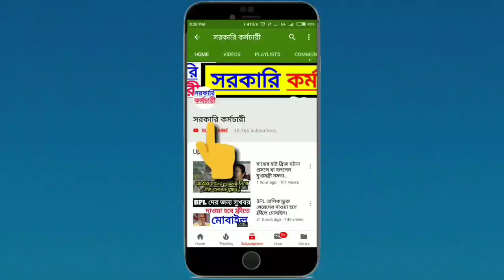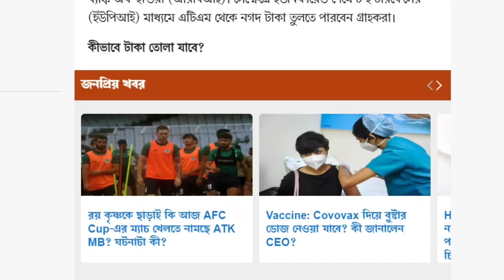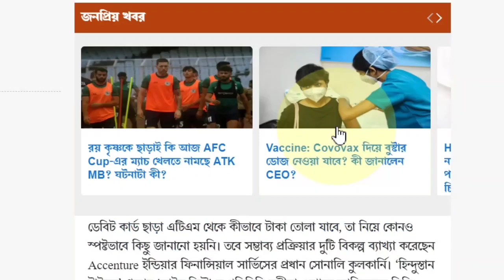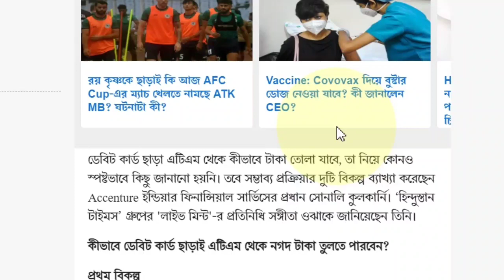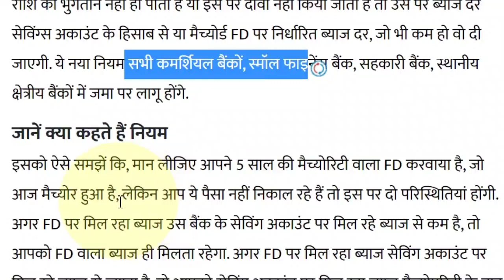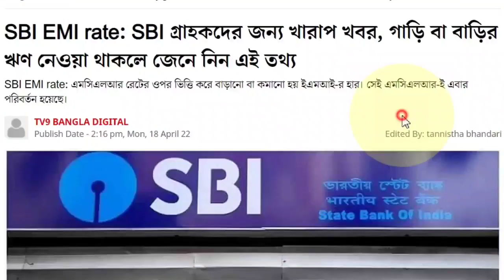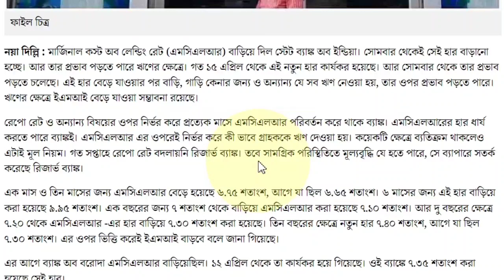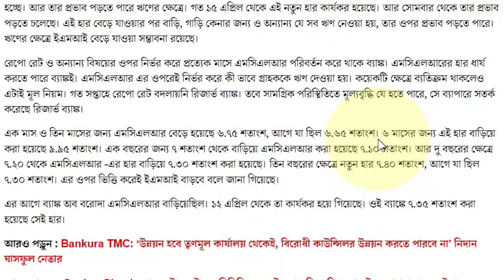ব্যাংকে বই থাকলেই ভিডিওটি মোটেও এড়িয়ে যাবেন না। ৩টি বড় ঘোষনা। SBI Latest news